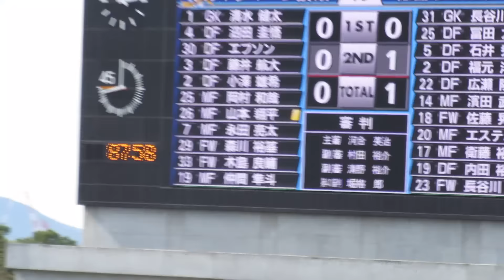徳島ヴォルティス 得点後の応援席 ＠丸亀ピカスタ 20150920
2015年9月20日（日）　丸亀ピカスタ
讃岐０－１徳島